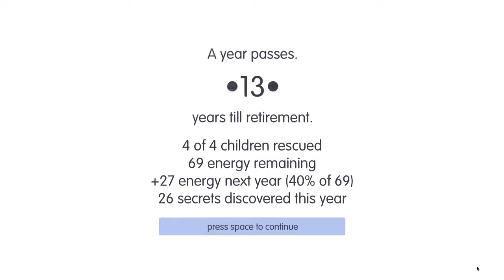Road Not Taken | Sofa Saga Solo | Part Two - Yetimans and GiantBears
Spry Fox's procedural puzzler has incredible art, a great concept, and a million-jillion secrets, twists and repercussions.  And a mayor that is the best thing ever.  EVER.  He so fly.